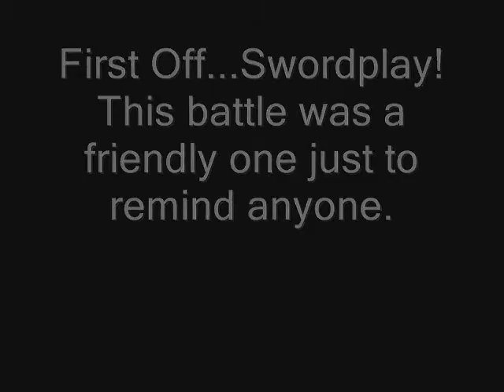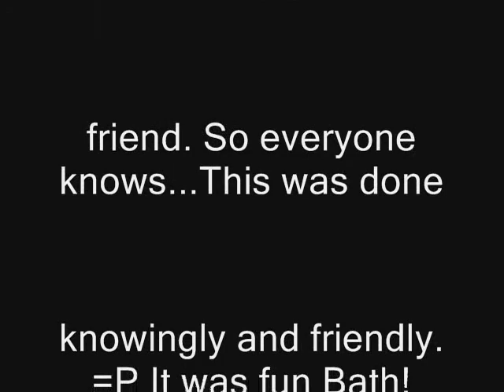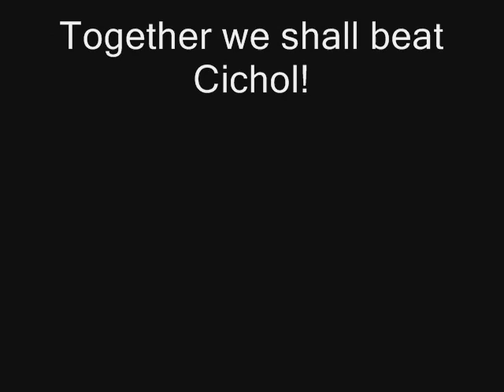Kingofrunes vs. Bathoin: A Friendly Fun Battle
You rock! Thanks for being a good sport about it too and taking the hit! I hope you guys enjoy my new shorter intro. I finally got a little bit "unlazy" (I made up a new word!) to make a new intro to reflect that I am no longer a Paladin. =P. Also Don't forget the contest peeps!